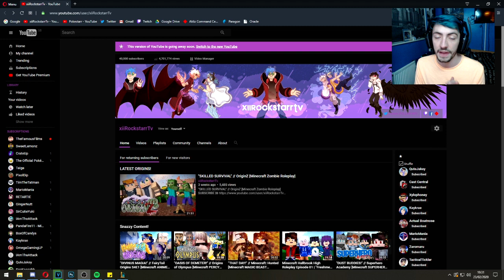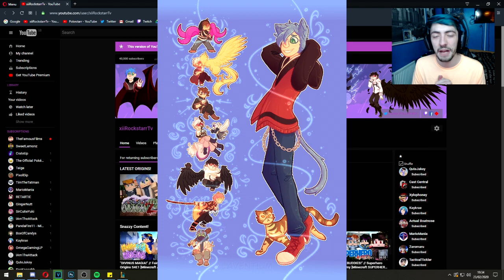40,000 SUBSCRIBER THANK YOU GIFT!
♥  Special Thank you to Laventium for the wallpaper design!

❱ Music

❱ After some snazzy new clothing?